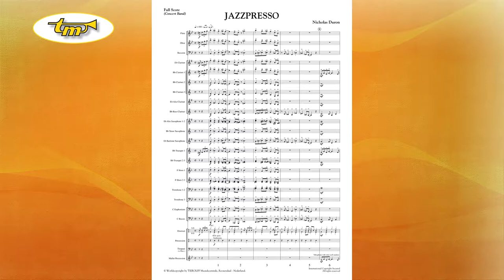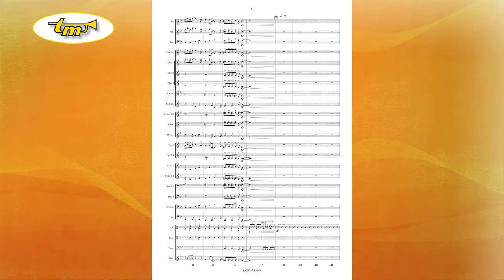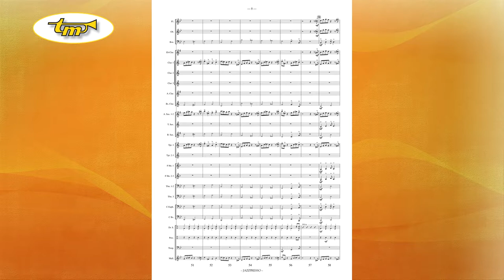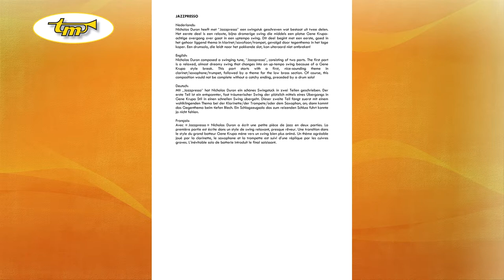Jazzpresso - Concert Band - Duron - Tierolff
Nicholas Duron composed a swinging tune, “Jazzpresso”, consisting of two parts. The first part is a relaxed, almost dreamy swing that changes into an up-tempo swing because of a Gene Krupa style break. This part starts with a first, nice-sounding theme in clarinet/saxophone/trumpet, followed by a theme for the low brass section. Of course, this composition would not be complete without a catchy ending, preceded by a drum solo!